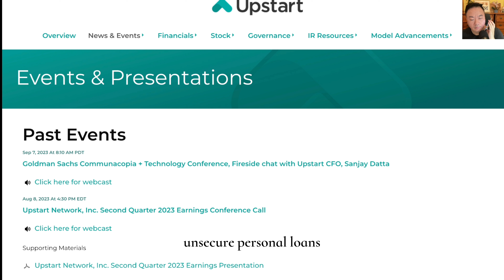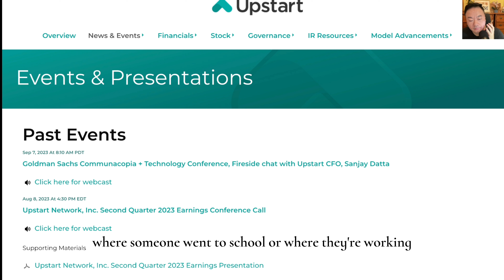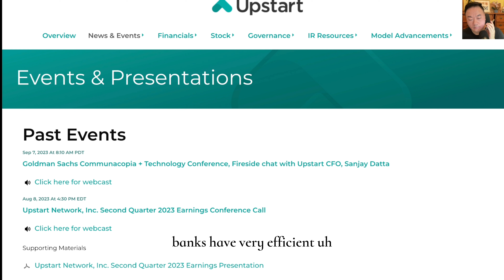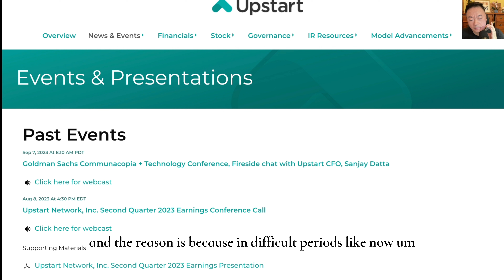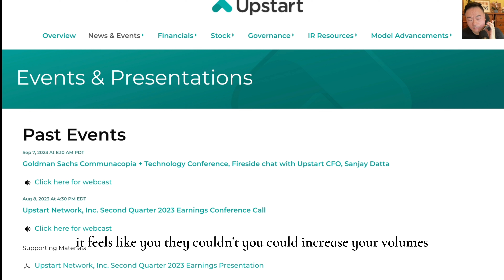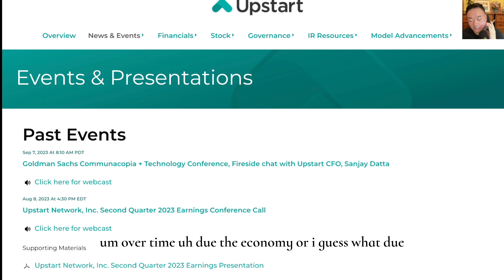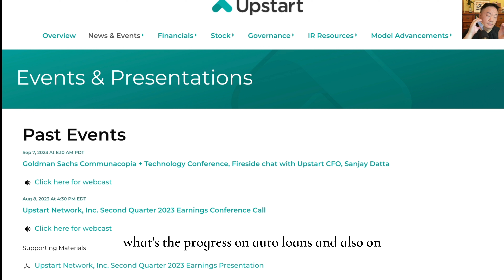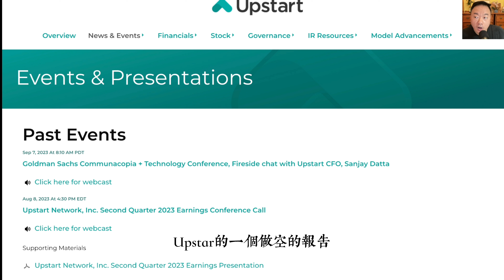Upstart CFO 最新訪談：算法優勢，長期資金，宏觀影響 （字幕自動生成）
2）會員專屬的Google drive內容

4）每週會員直播的時間

5）我的推特ID：@zhangtaoSG

6）我的threadsID：@taozhangSG